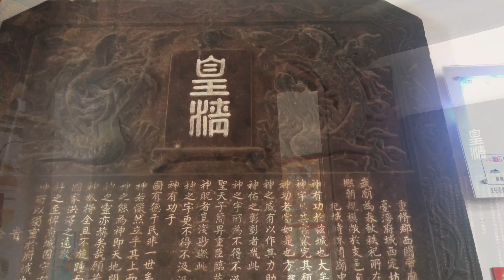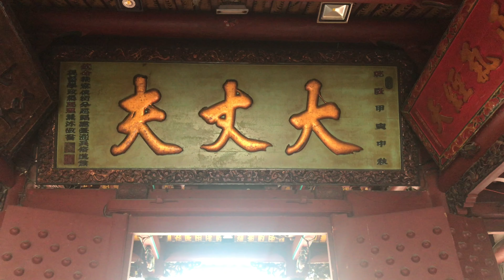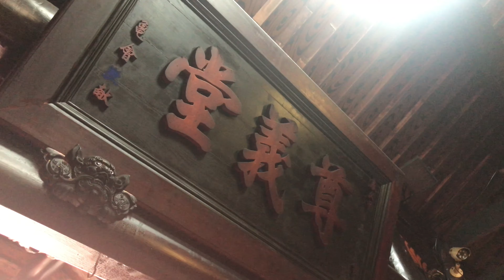擁有全台最美天際線的建築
臺南祀典武廟